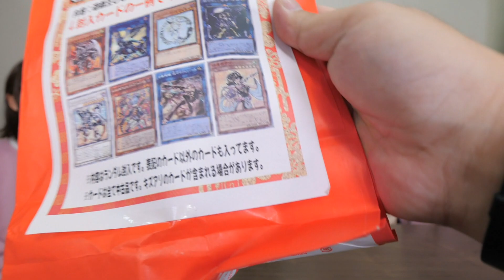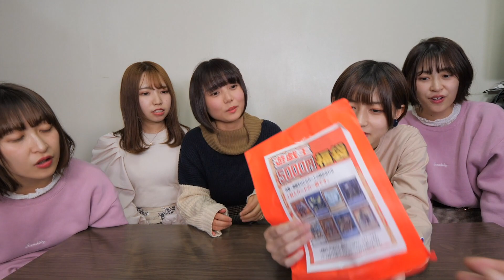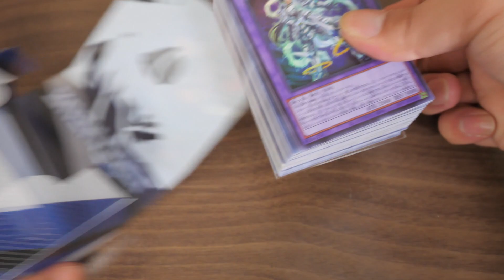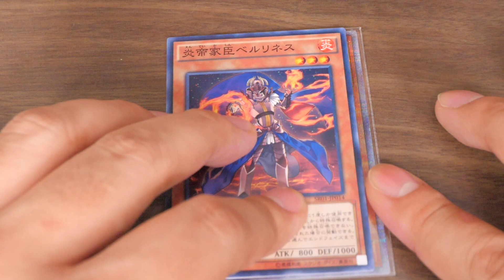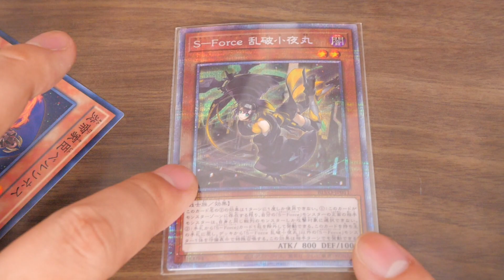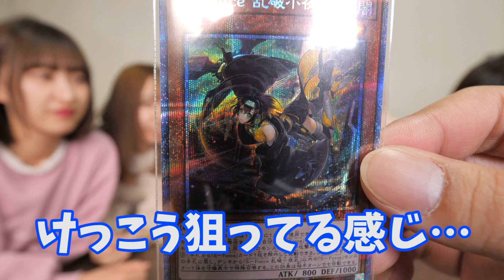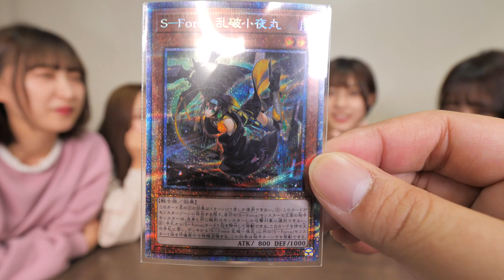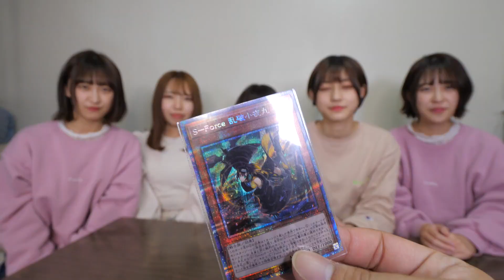高額すぎる福袋が大当たりでした。遊戯王です。